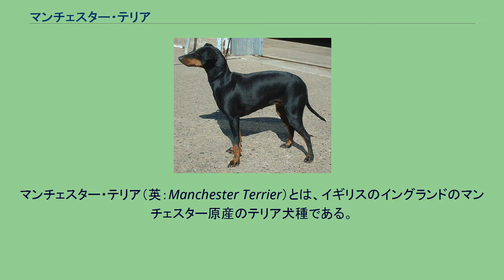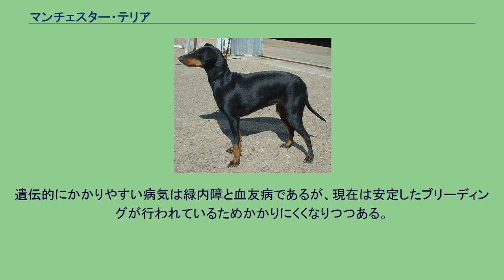マンチェスター・テリア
マンチェスター・テリア（英：Manchester Terrier）とは、イギリスのイングランドのマンチェスター原産のテリア犬種である。
別名ジェントルマンズ・テリア（英：Gentleman's Terrier）。
トイ・マンチェスター・テリアはこれの小型版の犬種である。
19世紀にネズミ殺しゲームやウサギ殺しゲームが流行した際誕生した犬種である。
ゲーム時以外にもネズミ狩りの作業犬として使える犬にするための作出計画に則って生み出され、ブラック・アンド・タン・テリアやウィペットなどを交配させて作られた。
ウサギ殺しゲームは残酷であるという理由ですぐに禁止されるが、害獣であるため殺す事を許されたネズミ殺しゲームは続行された。
運動神経抜群の本種はネズミを狩るのが非常に上手く、評判を呼んで大人気となり原種のブラック・アンド・タン・テリアに取って代わってゲーム用・作業用として使われるようになった。
ネズミ殺しゲームの衰退後はペット兼ネズミ狩り用の犬として存在し続け、性格面がより穏やかに改良されたため人気犬種の地位を保つ事が出来た。
しかし、1898年にエドワード7世の命により犬の断耳が禁止されたことにより人気が落ち、第二次世界大戦後にはたった11頭しか生き残ることが出来なかった。
何故断耳禁止令によりマンチェスター・テリアの人気が暴落したのかというと、当時の本種は断耳を行わないと異常に垂れ耳が長く不恰好であったためであるといわれている。
断耳によって外見を整えていた本種にとっては大打撃の法令であった。
それによって人気を再び取り戻すため、断耳に頼らなくても耳の立った姿にするために改良が加えられていった。
初期のうちは今で言うドーベルマンの断耳のような耳形にする予定ではあったが上手く行かなかったため計画の修正が行われ、最終的には耳を半分立たせることに成功し、長さもかなり短くする事が出来た。
これにより断耳に頼らなくても済む、りりしい見た目に改良する事が出来たのである。
現在はイギリス国内だけでなく世界的に人気のある犬種で、世界中でペットやショードッグとして使われている。
日本にも輸入されていて、トイ・マンチェスター・テリアほどの人気には及ばないものの時々国内登録が行われている。
最近では2004年に国内登録が行われた。
姿は地中猟を行うタイプのテリア犬種よりも、グレイハウンドタイプの犬種に似る。
外見の通りウィペットの血により運動神経が高く、又ブラック・アンド・タン・テリアの血を受け継ぎネズミ狩り能力に長け、穏やかである。
マズル・首・脚・胴・尾は長く、コンパクトで引き締まった流線型のボディを持つ。
耳は耳先が少し垂れている半立ち耳（半垂れ耳）であるが、断耳を行ってドーベルマンの断耳のような立ち耳にする場合も たまにある。
尾はサーベル形の垂れ尾で、飾り毛はない。
コートはなめらかなスムースコートで、毛色は通常ブラック・アンド・タンだが、ごく稀にブラック単色の犬もいる。
体高38～41cm、体重5～10kgの中型犬（小型犬と表記される事もある）で、性格は落ち着きがあり、明るく優しい。
但し、もともとネズミ狩り用に作出された犬種なので、絶対にハムスターなどを近づけてはいけない。
運動量は少し多いが、友好的でしつけの飲み込みも早く、初心者にも飼育しやすい犬種である。
遺伝的にかかりやすい病気は緑内障と血友病であるが、現在は安定したブリーディングが行われているためかかりにくくなりつつある。